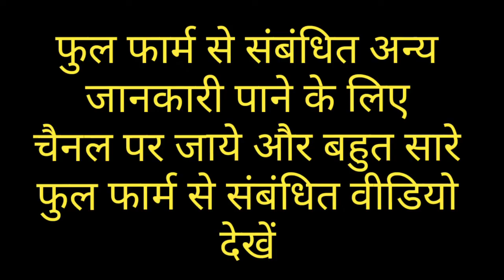full form of DBSN || definition of DBSN || full meaning of DBSN in hindi & english